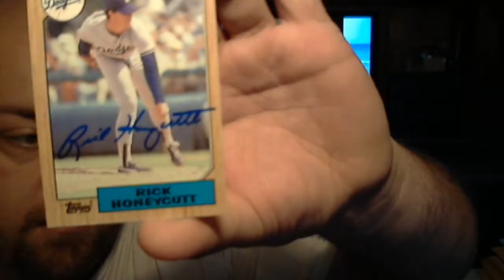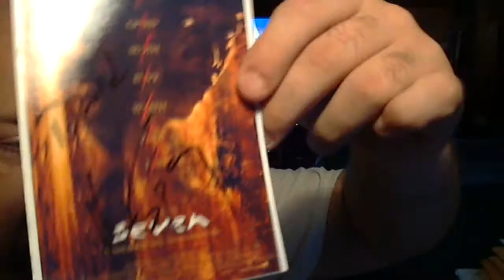2 TTMS (SPACEY)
ONLY 2 TO SHOW BUT LEAST ONES OF THEM IS A GREAT RETURN !!